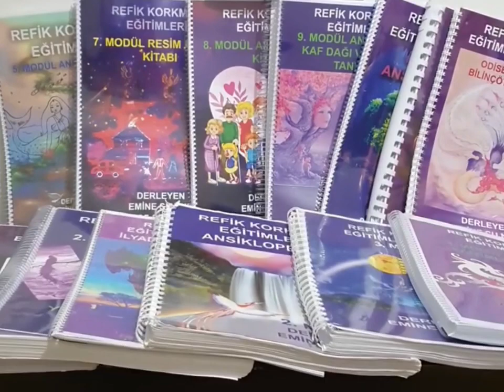27 Kasım 2024(1)